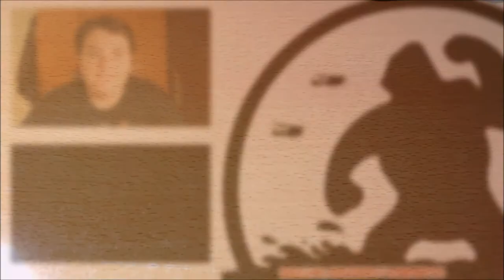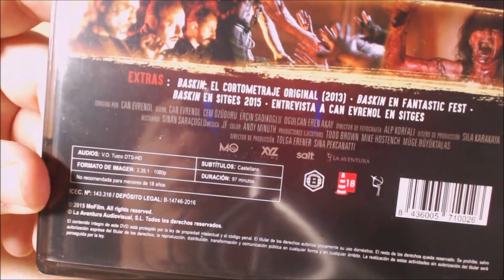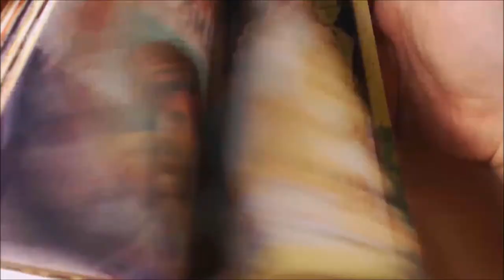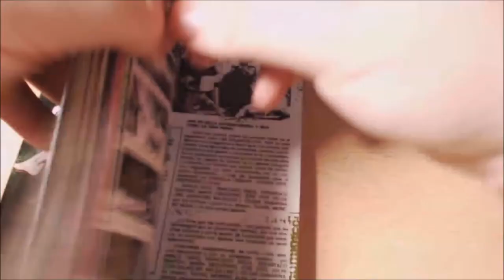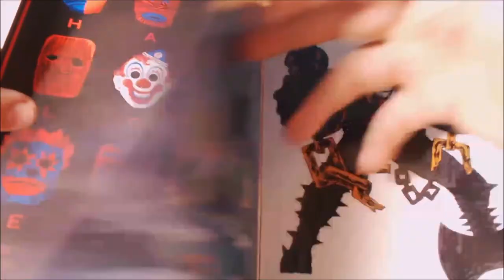ESPECIAL SITGES 2016 - Mi Experiencia, encuentros y compras.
TITULO: ESPECIAL SITGES 2016 - Mi Experiencia, encuentros y compras.